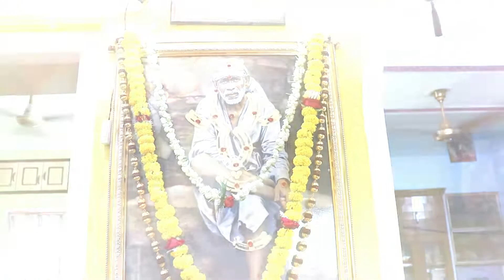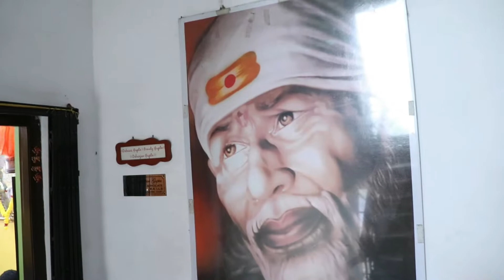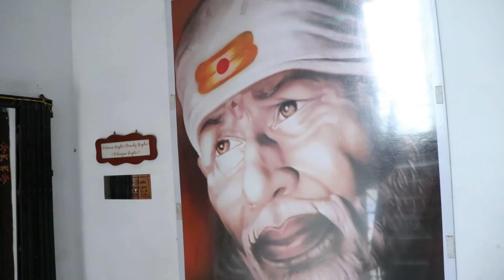Sai Bhajan: Kya tu leke Aya. Sai Mandir Budge Budge. Sai Palki Yatra 2022